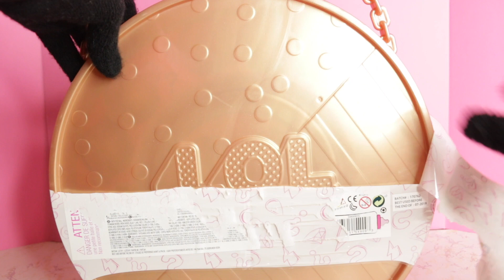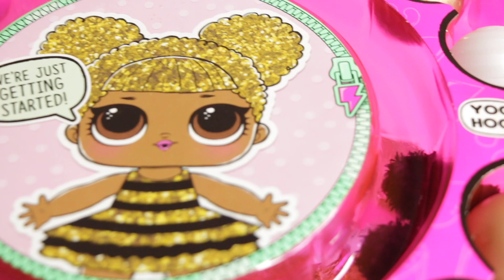LOL Surprise Giant Ball - Big & Lil Sisters Baby Dolls 50 Surprises Blind Bags + Bath Fizz Charms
Hi Barbie Fans,